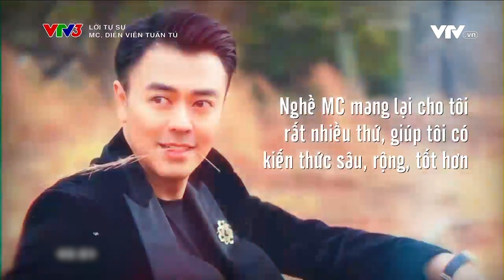Diễn viên Tuấn Tú: Đẹp trai có gì sai | Lời tự sự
Đẹp trai là một lợi thế, người đẹp trai là người may mắn.